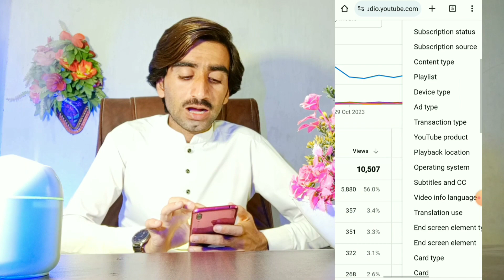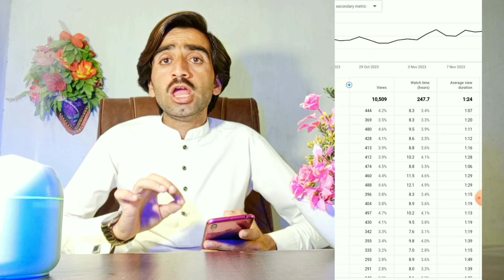Yt Studio main views mat dekhna (big mistake) views kaise badhaye youtube par 2024